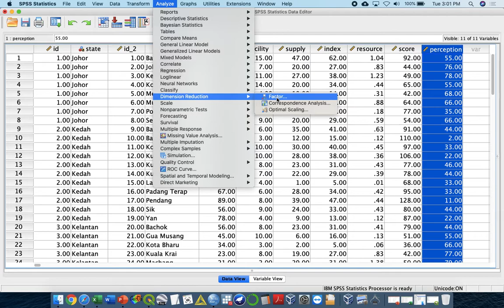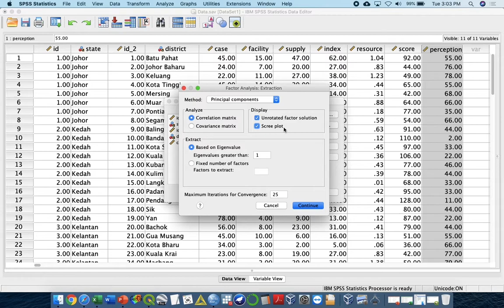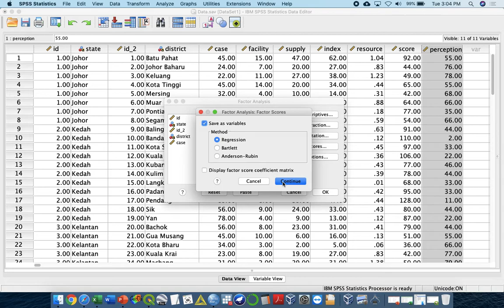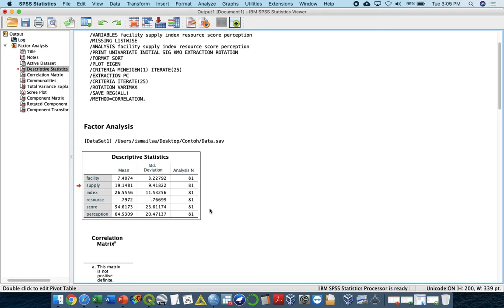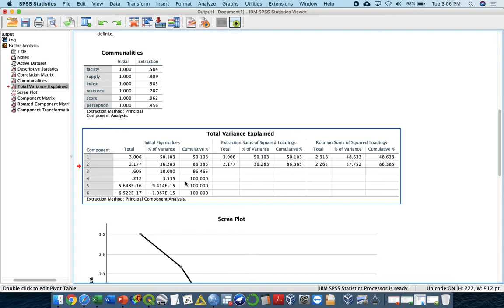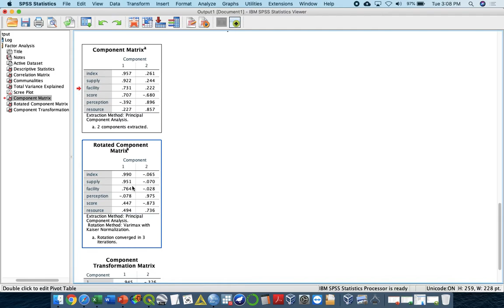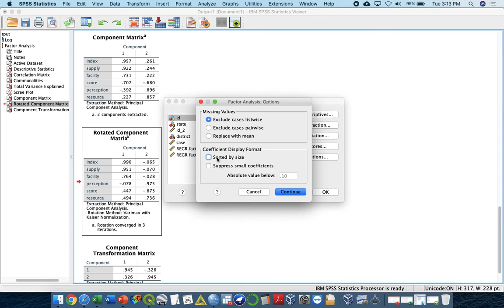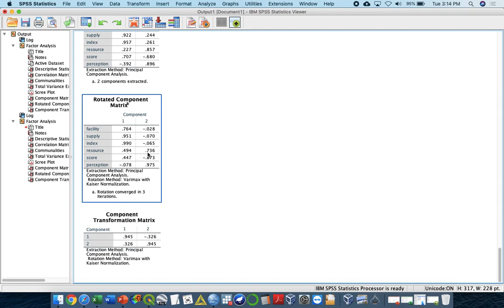Geospatial Epid 31 - Principal Component Analysis - Spatial random in Epidemiology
This workshop explain the method used for spatial epidemiology in diseases prevention and control. It outline the use of Global and Local Moran'sI statistic in making interpretation of the spatial randomness. The explaination was provided in Malaysia Language. If you need the ENGLISH version, kindly comment for translation. TQ

===Series 1- 33 Workshop===